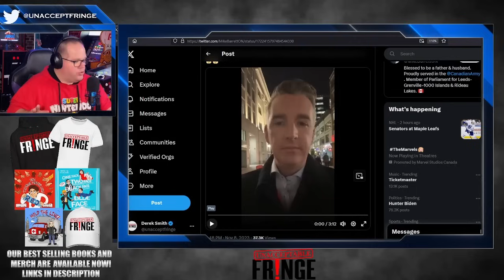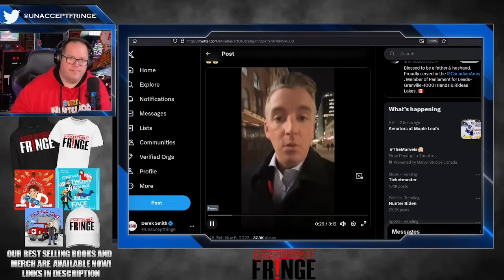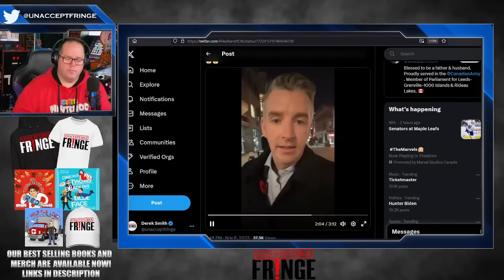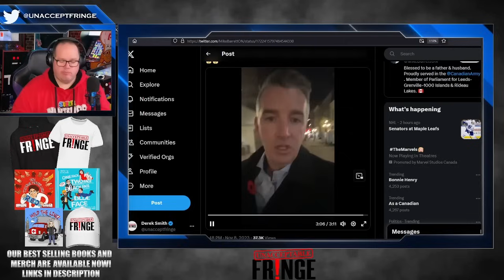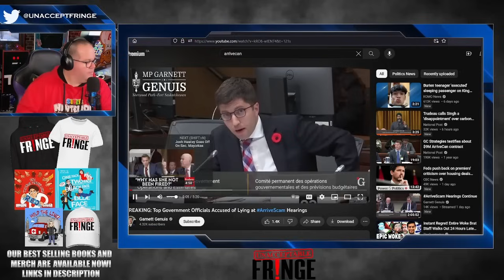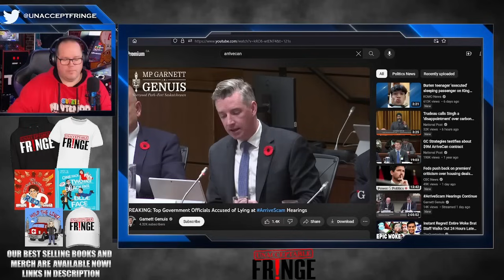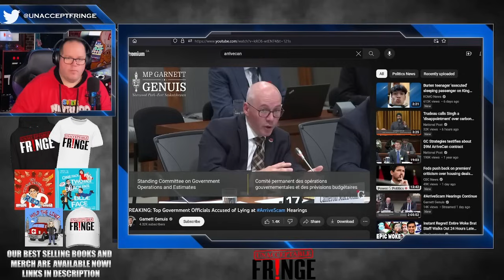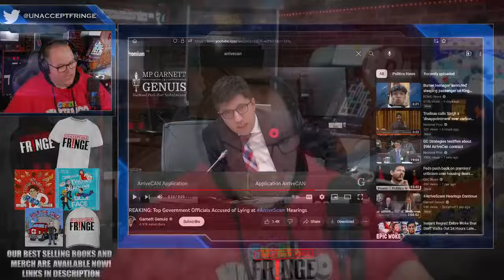BREAKING: SHOCKING amounts of tax payer money stolen by Trudeau and his friends!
Justin Trudeau has been stealing money from Canadian's tax dollars in record levels as fact finding committees uncover some numbers.

Thank you to channel member @cbfixesall9202 for the suggestion.